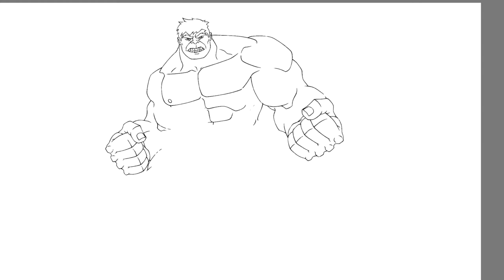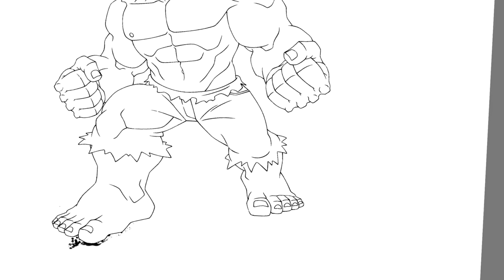Coloring The Hulk Marvel Avengers Coloring Page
Today's video is all about how I digitally color Hulk from Marvel Avengers. I had so much fun coloring this page.

The tablets I'm using:
🖍️ Similar Coloring Book: